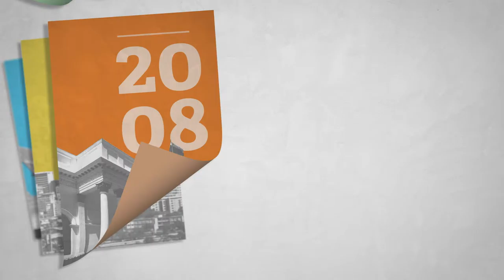Dos décadas de Conferencia Anual CAF